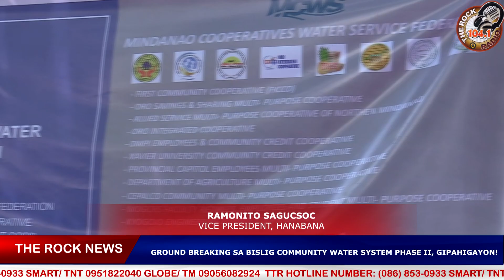GROUND BREAKING SA BISLIG COMMUNITY WATER SYSTEM PHASE II, GIPAHIGAYON!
Usa ka water utility company ang mianunsyo sa ilang paghatag ug serbisyo sa brgy. Mangagoy ug Tabon nga target pagasugdan adesir matapos ang kasamtangang tuig.